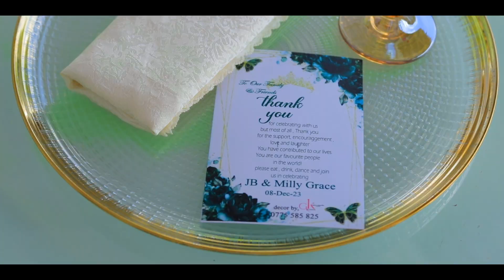The Beautiful MATRIMONIAL DAY OF JB & Milly Grace